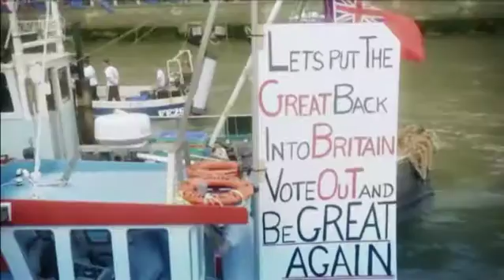PAULO PORTAS NO JORNAL DAS 8 HOJE NA TVI